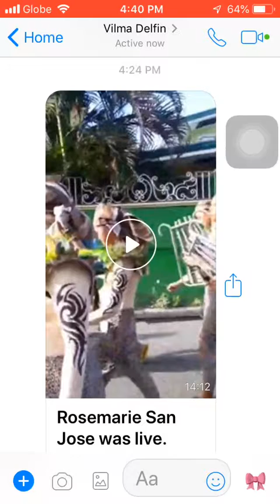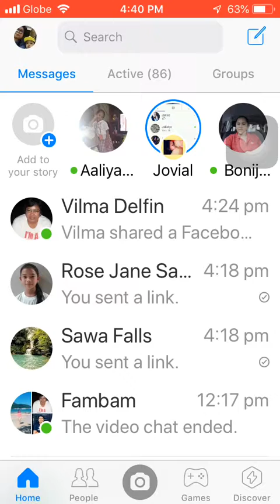10 November 2018